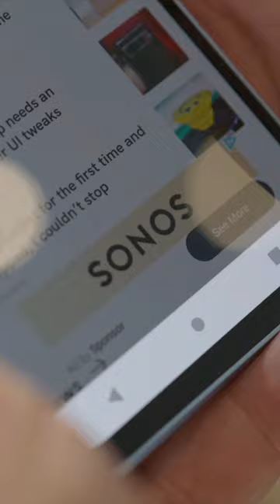The Fairphone 5 will receive 10 years of Android updates 😱